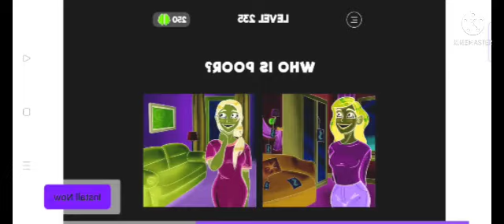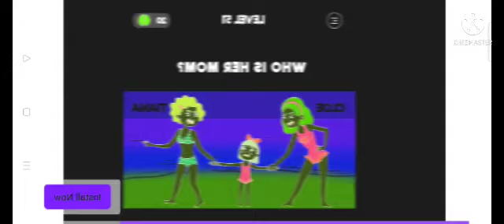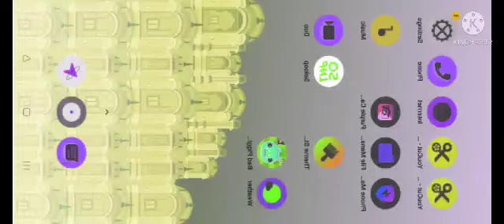Bad Piggies HD Hidden Loot Crates Christmas Cake Race game In G Major 16